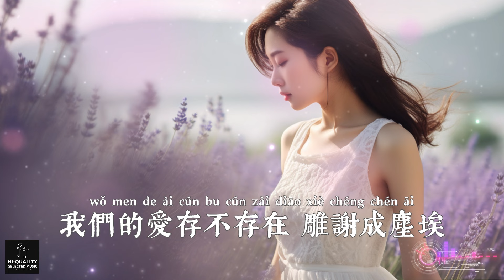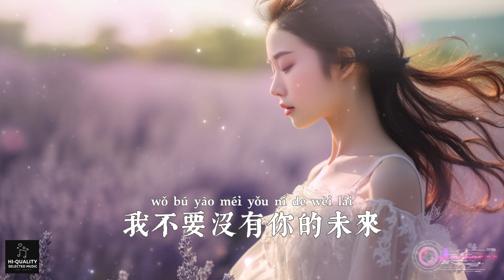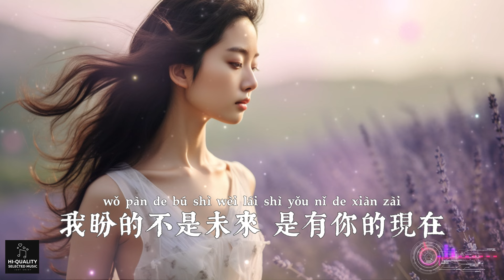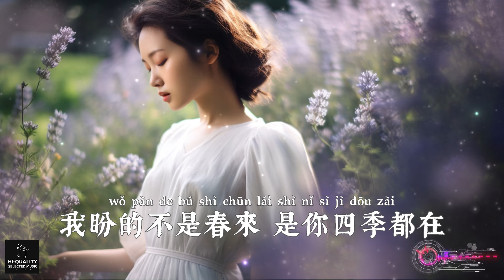【高清MV】李發發 Li Fafa - 我盼的不是花開【Pinyin | AI音樂視頻 | 中文繁體拼音動態字幕】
@ai_mv  AI音樂視頻與您分享好聽的華語年度精選熱門新歌♫ : 李發發演唱的《我盼的不是花開》+ 中文繁體拼音動態字幕 pinyin lyrics 音樂MV 高清畫面 精心製作 在大屏幕上觀看效果最佳

其中包括多個熱門歌曲如：

♫ 我本來可以
♫ 句句不提字字不離
♫ 明明說好了
♫ 從此後不再挽留
♫ 本想和你成個家
♫ 別人管不了我怎麼活
♫ 你那麼棒不能毀在感情上
♫ 綁不住姐的心
♫ 收回溫柔撤回依賴
♫ 夜風裡流浪
♫ 我們都不壞憑什麼不幸福
♫ 有苦說不出
♫ 黑名單裡住著我最愛的人
♫ 我胖又怎麼樣
♫ 我知道你最近過得很累
♫ 上輩子的罪
♫ 我開始
♫ 上天會獎勵認真生活的我
♫ 愛愛愛著你
♫ 我也想要玫瑰花
♫ 我要的不是花
♫ 我盼的不是花開
♫ 我不是怕結婚
♫ 如果當初我沒有選錯
♫ 願你有詩有酒有遠方
♫ 我熱情如火你冷漠成河
♫ 冬下的不是雪
♫ 其實你很幸福
♫ 我戀的
♫ 親愛的做自己就好
♫ 舊人不入新年
♫ 錢不是萬能的（但沒錢萬萬不能）
♫ 憑什麼你對她偏愛
♫ 愛你不是欠你
♫ 我要的不是雪
♫ 不是這個冬天有多冷

歌詞：

李發發（Li Fafa） - 我盼的不是花開【AI音樂視頻/繁體拼音動態字幕 pinyin lyrics/與您分享好聽的非抖音年度精選熱門新歌】

溫柔離開之後更依賴

結局在眼淚中看明白

我們的愛存不存在雕謝成塵埃

你是否也很無奈

落葉遇一場雪就深埋

枯樹逢幾個春才盛開

我們的愛多麽難捱能不能重來

我願意一直等待

我盼的不是花開

是你綻放的愛

我盼的不是風來

是你久違的懷

我盼的不是未來

是有你的現在

你的愛我會一直期待

我盼的不是花開

是你綻放的愛

我盼的不是春來

是你四季都在

我盼的不是告白

是你永遠依賴

我不要沒有你的未來

我願意一直等待

我盼的不是花開

是你綻放的愛

我盼的不是風來

是你久違的懷

我盼的不是未來

是有你的現在

我盼的不是花開

是你綻放的愛

我盼的不是春來

是你四季都在

我盼的不是告白

是你永遠依賴

我盼的不是花開

是你綻放的愛

我盼的不是風來

是你久違的懷

我盼的不是未來

是有你的現在

我盼的不是花開

是你綻放的愛

我盼的不是春來

是你四季都在

我盼的不是告白

是你永遠依賴